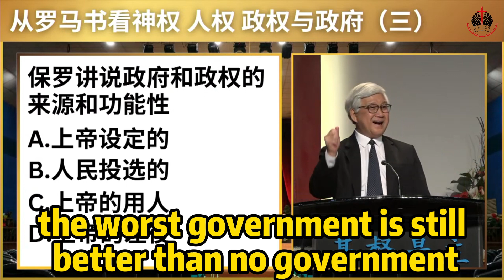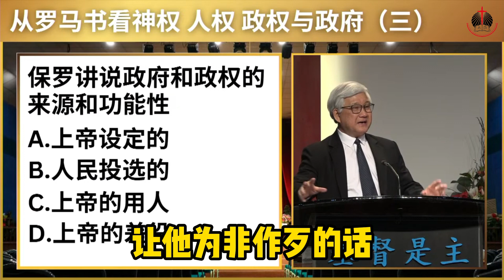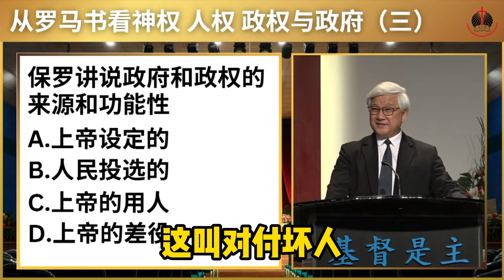5分钟主日短信息 - 政府是上帝所设立的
5分钟主日短信息 - 政府是上帝所设立的
完整视频 📺 :